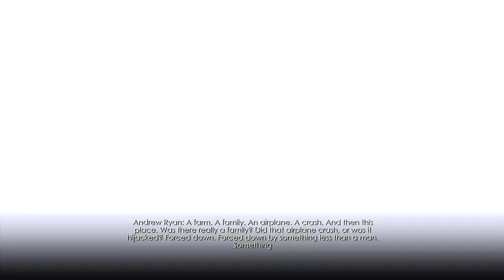BioShock | STORYLINE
In this video I talk about the plot of BioShock 1.
I would be glad for your support, likes, subscriptions, comments, suggestions and comments.
Welcome to Orifall and BioShock !